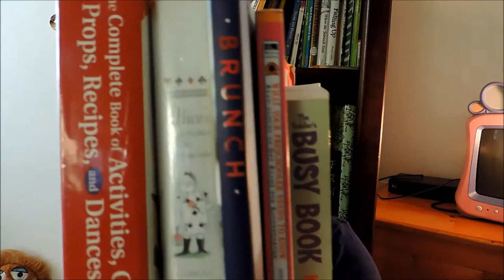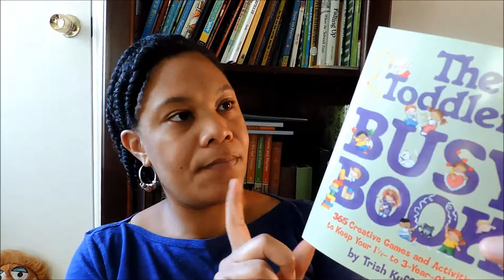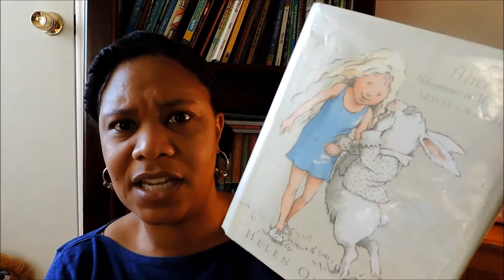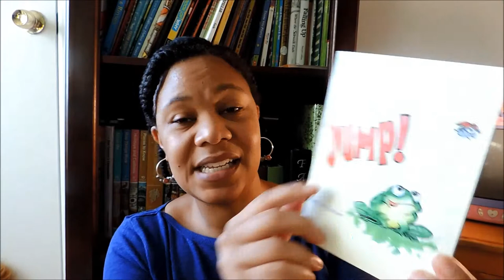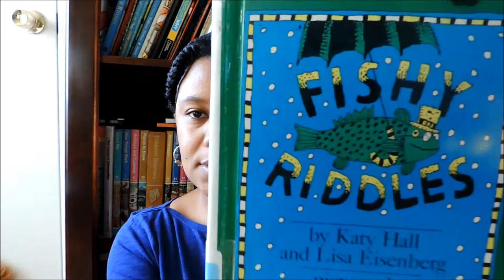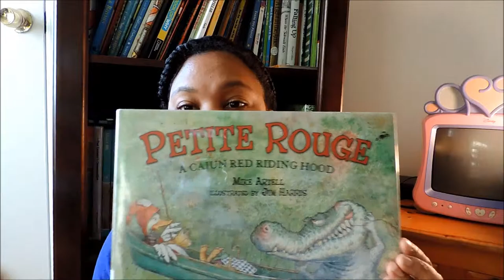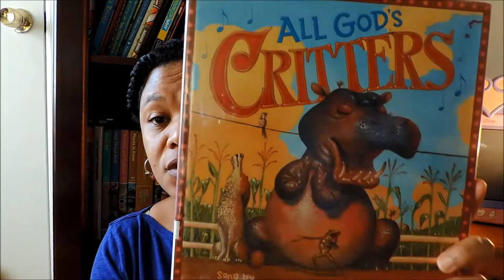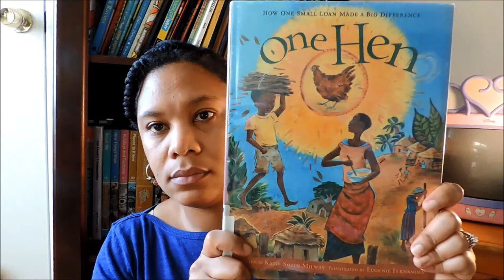Children's Book Haul: Public Library Sale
Me and the twins went to our first public library book sale. I was amazed at the selection, quality, quantity and pricing. I would highly recommend this event to any one loves to read.

There was a vast assortment of children's books and I spent most of the two hours I was there going through the children's books. Next year I will be better prepared and get books for me and my husband.

I will say my first go around was a success and I'm impressed I was able to navigate the sea of books while I had the twins with me.